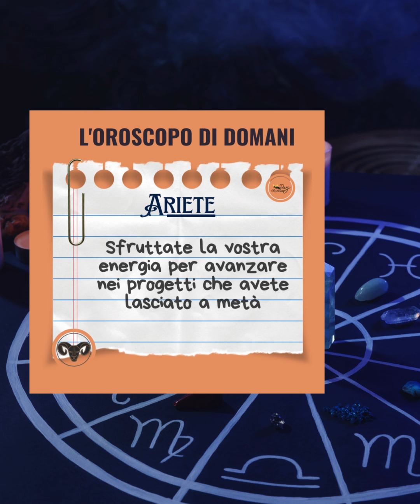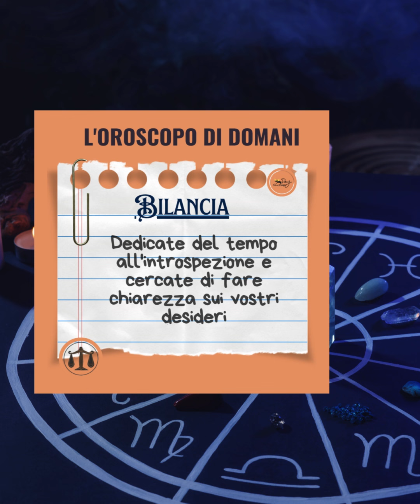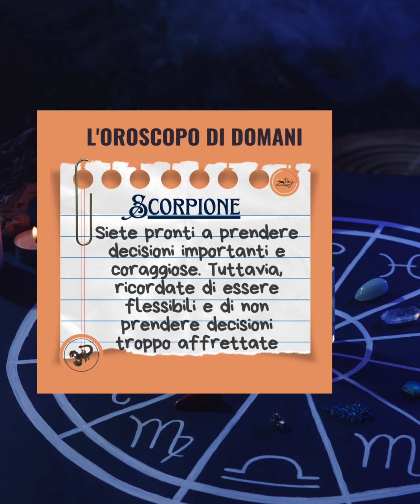L'oroscopo di domani 18ottobre 2024